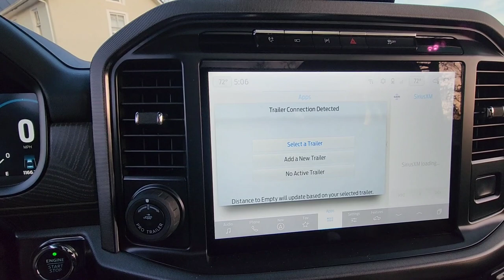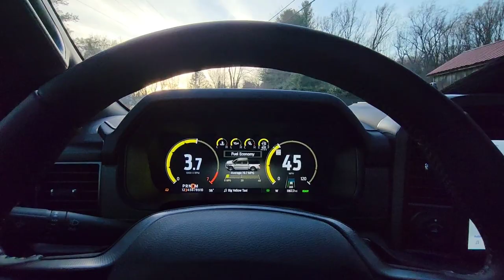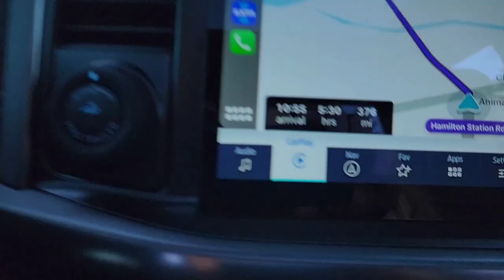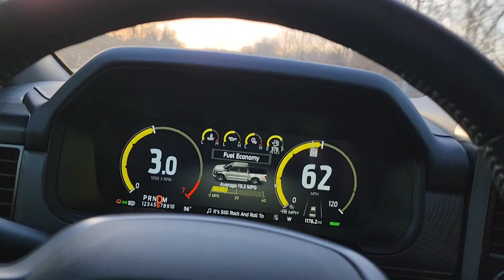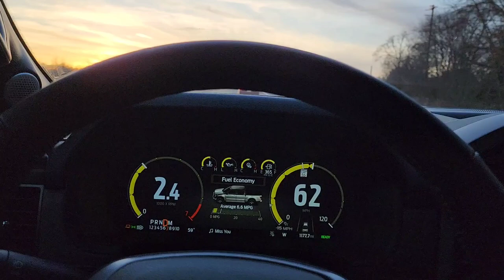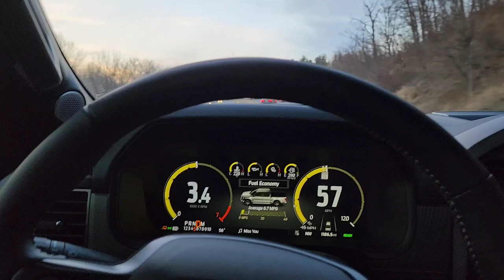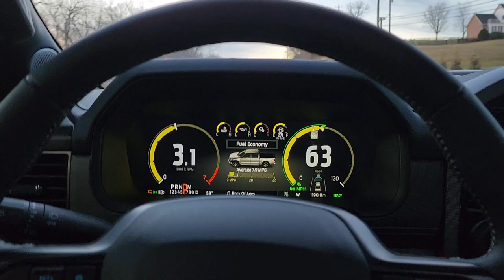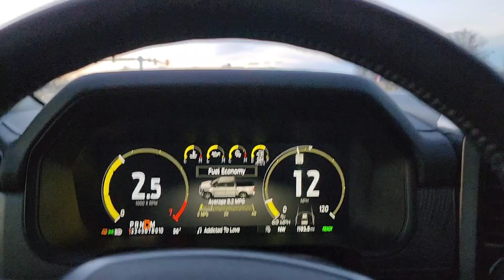Ford F-150 Powerboost Towing reveiw 11k car hauler.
I drive the powerboost and tell you how she is towing